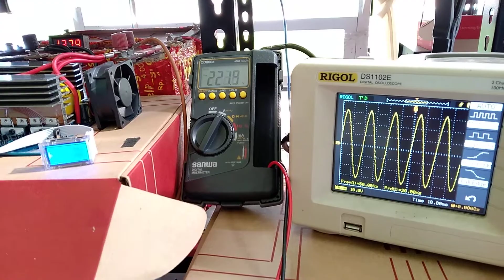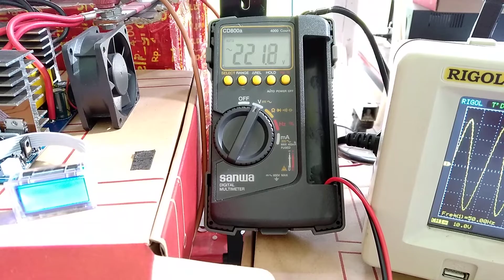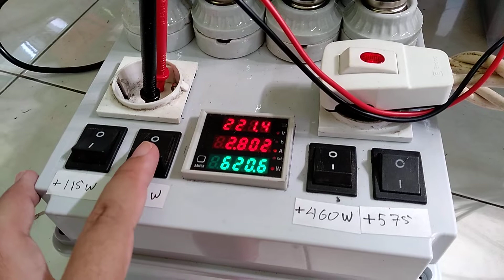video bentuk sinyal atau pengukuran kwh atau multimeter sanwa dan osilloscope